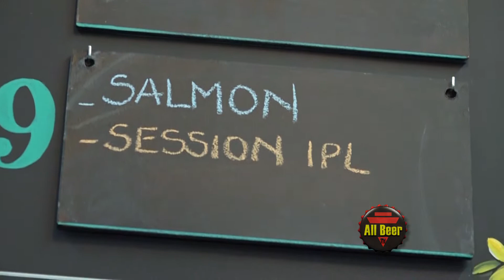SALMÓN Cervecería - presentación de cervezas en tienda SALUTE, Lanús | All Beer TV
Regresamos a la tienda de cervezas artesanales "Salute", en la ciudad de Lanús, para mostrarte una cata de cervezas de la cervecería Salmón.